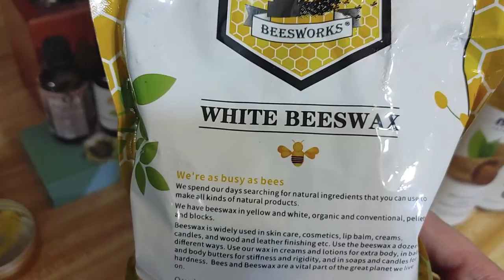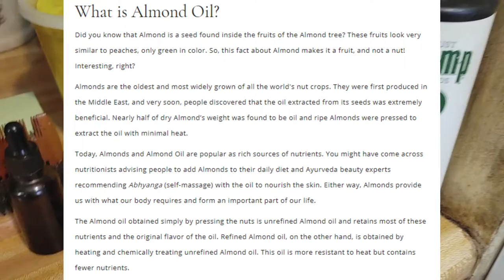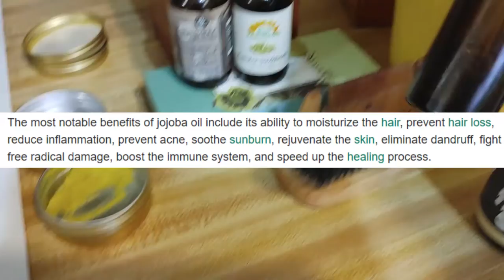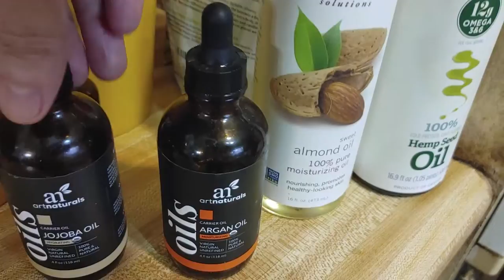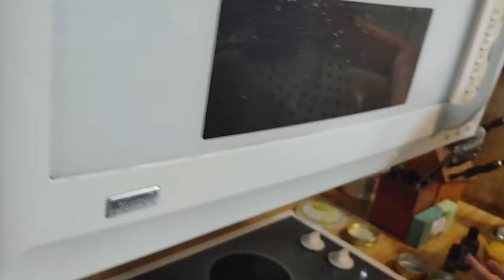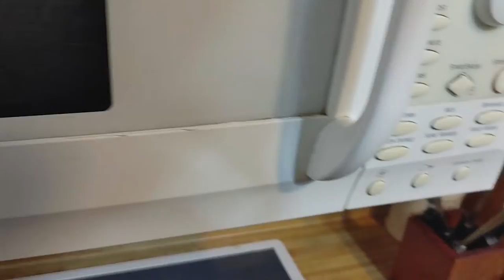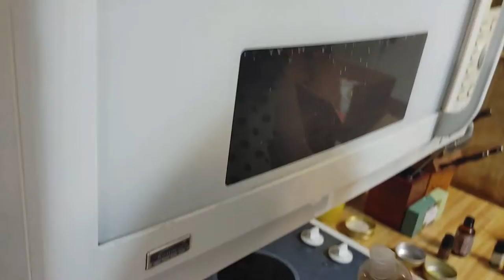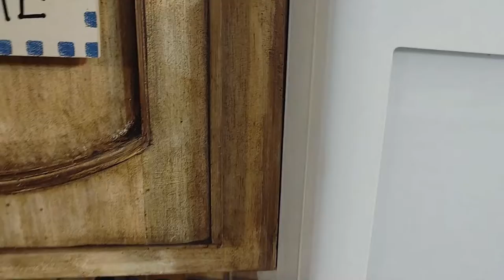How to make your own Beard Balm: Product links in description.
My daughter joins me as we show you how easy it is to create and make beard balm at home.

Hemp Seed Oil, Cold Pressed, Cold Filtered, 16.9 Fl Oz
Organic Argan Oil
USDA Certified Organic Jojoba Oil
1-lb Pure White BEESWAX
African Shea Butter 100% Natural
Sweet Almond Oil
Screw Lid Round Tin Container
Sandalwood Essential Oil
Essential Oils Set, ESSLUX Men Scents
Beard Comb Set w/ Mustache Scissors Grooming Kit

If making just Beard Oil then subtract the Beeswax, Shea Butter, and Round tin containers. Add the following.
Amber, 1 oz Glass Bottles, with Glass Eye Droppers

Not necessary but helpful products for making Beard Oil.

Stainless Steel Mini Funnels for Miniature Bottles
Gift Tag Stickers Blank Writable Labels for Essential Oil Bottles